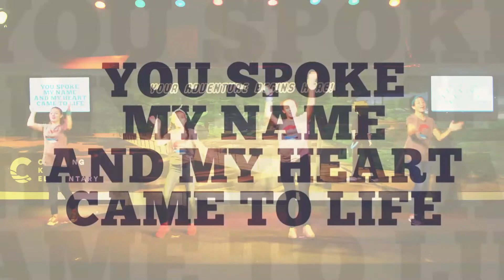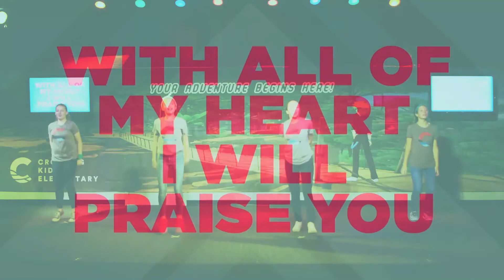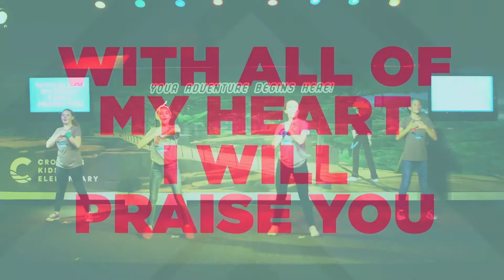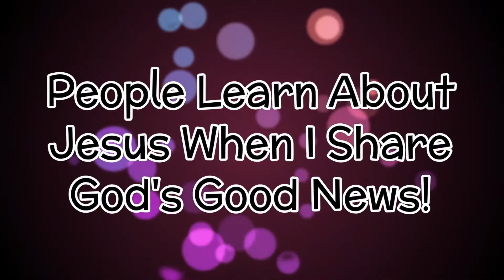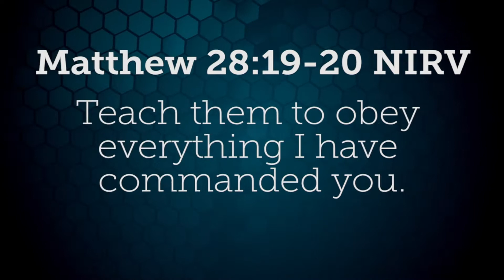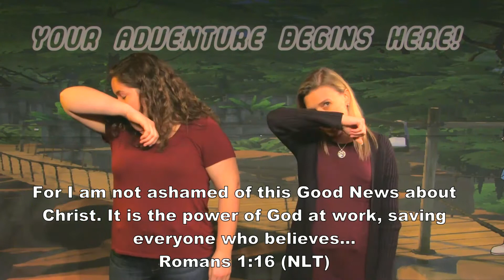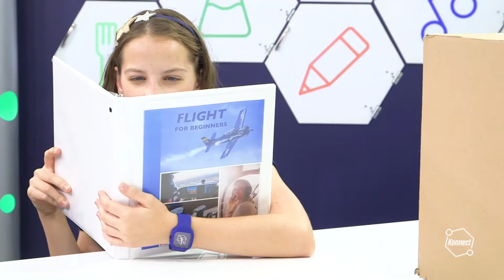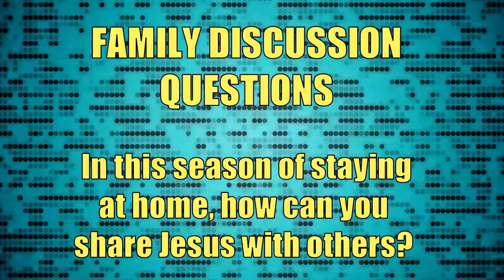Elementary Service | May 10 | Crossing Kids